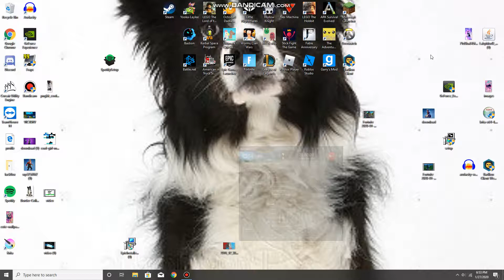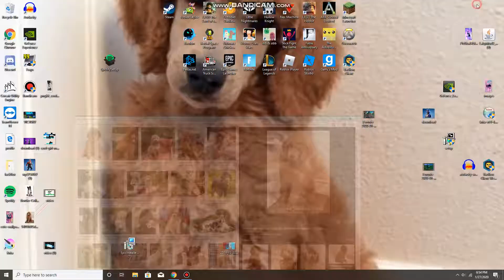How to set an image as your wallpaper on MSI laptop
This video will show you how set an image as your wallpaper on an MSI laptop.